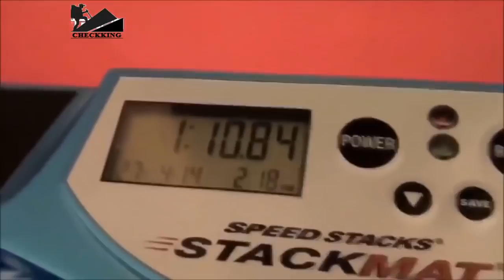보면기분이 좋아지는 만족스러운 영상! 가장 놀라운 사람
Looking feel-good satisfying video! The most amazing person